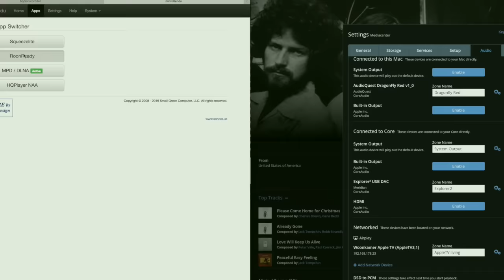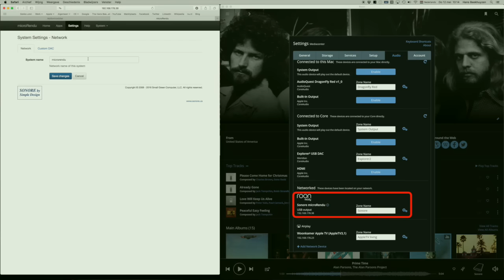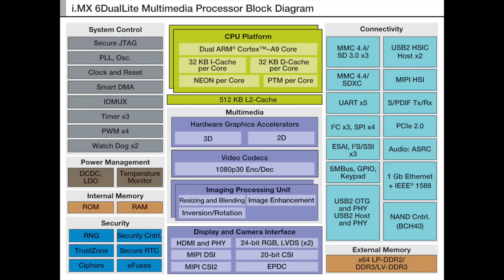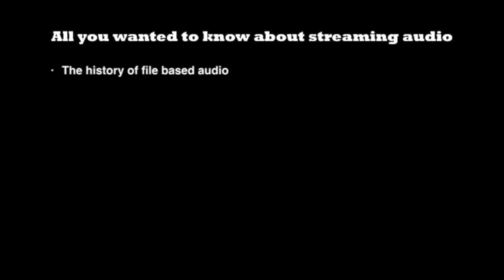Review: Sonore microRendu Network bridge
Review: The shockingly good Sonore microRendu network bridge is versatile and extremely  good sounding. (subtitled in English and Dutch - Nederlands ondertiteld).